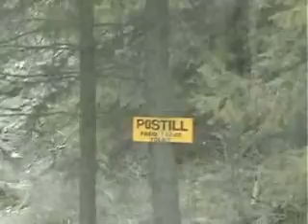Family bikeride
i have a twitchy ass (dylan)